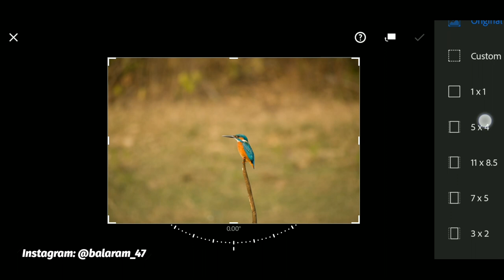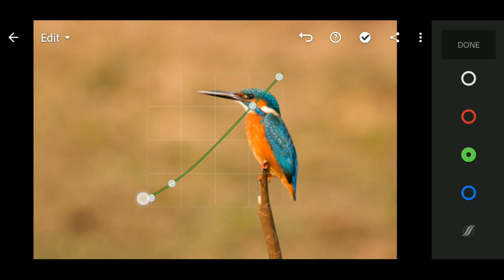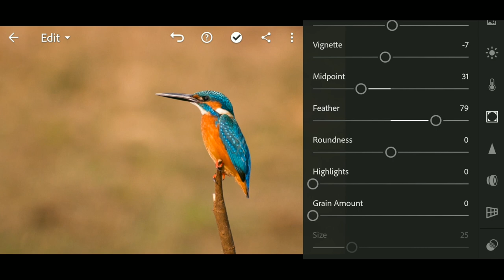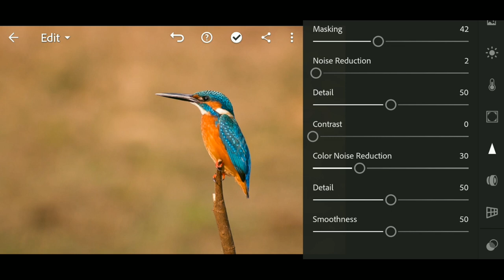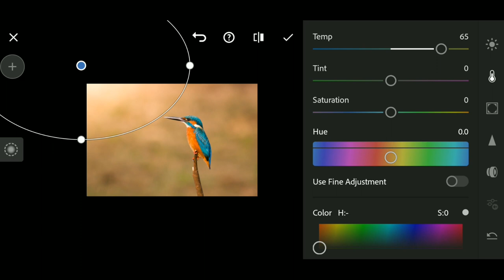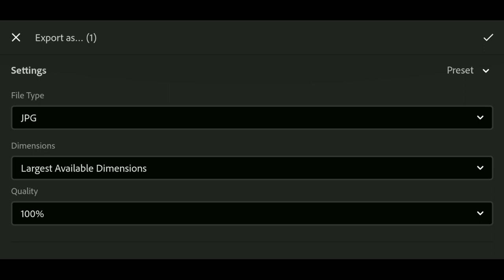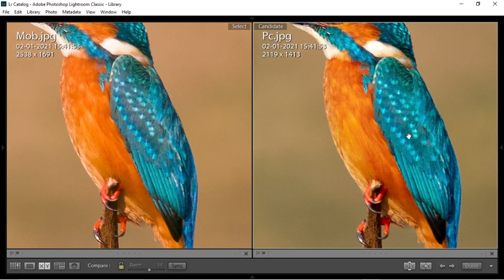Wildlife RAW photo processing in Lightroom CC Mobile । Lightroom Tutorial in Hindi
How to edit a RAW photo in Lightroom CC Mobile app to get best quality image.

In this video I have shown how to process a RAW photo in Lightroom mobile app to get best quality output image, also compared Lightroom Mobile and Lightroom PC edited photo to give you an idea about the output image quality of lightroom mobile. Hope this video will help you.

GEARS I USE:
🔶 My Camera
🔶 My Lens
🔶 My Tripod
🔶 My Mic
🔶 My 2nd Camera
🔶My Camera bag
🔶 My Green Screen

How to edit RAW photo in Lightroom CC Mobile.
lightroom editing new,
lightroom cc moody dark,
lightroom editing,
how to change background in lightroom mobile,